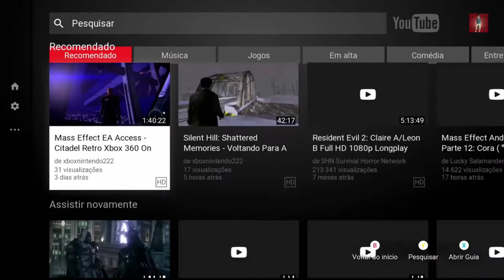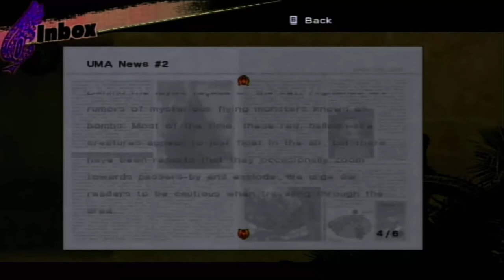Final Fantasy Crystal Chronicles: The Crystal Bearers - Amidatelion On Wii HD (1080p)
Layle continua sua busca por Amidatelion, uma membro da tribo Yuke que misteriosamente sugou os fragmentos dos cristais de força do Cruzeiro Espacial no início da história.

Layle vai até Bridge Town pedir ajuda para Cid, um inventor nato e que tem conhecimentos sobre os Yukes. Layle lhe mostra o cristal que roubou da Yuke e Cid diz a ele que é um Cristal Idol, uma relíquia da realeza.  Layle descobre que mais desses cristais se encontram no tesouro do Reino.

Depois disso Layle vai até Vineyard, onde Keiss o espera para um novo trabalho, ao chegar lá Layle novamente se encontra com Amidatelion.Layle e Keiss enfrentam a Yuke  e ela então explana mais um pouco sobre sua missão e seus interesses sobre os cristais.